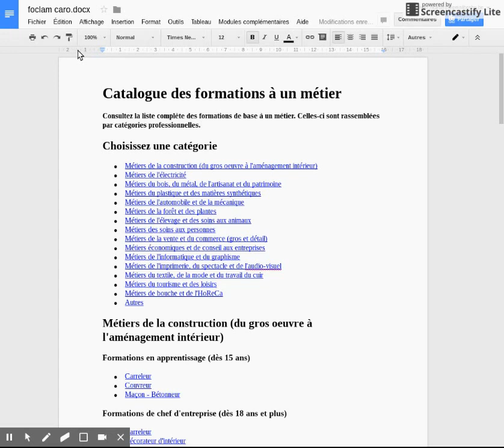Marge document google doc